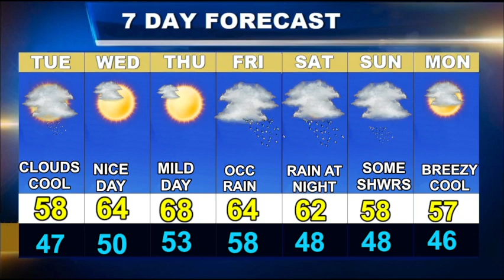Worcester Weather Forecast